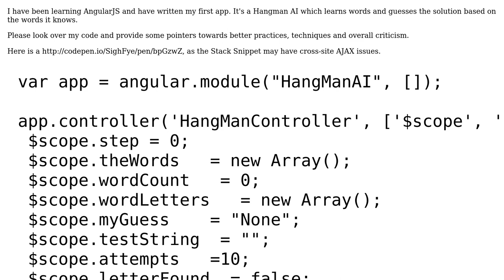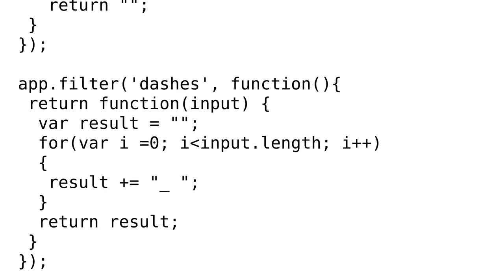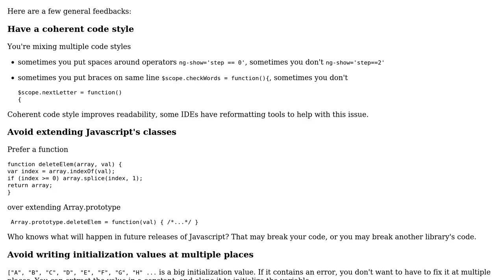Code Review: Hangman learning AI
With thanks & praise to God, and with thanks to the many people who have made this project possible! | Content (except music & images) licensed under CC BY-SA | Music | Images & others | With thanks to user Volune user Tom Hanson user SirPython and the Stack Exchange Network Trademarks are property of their respective owners. You are responsible for your own actions.